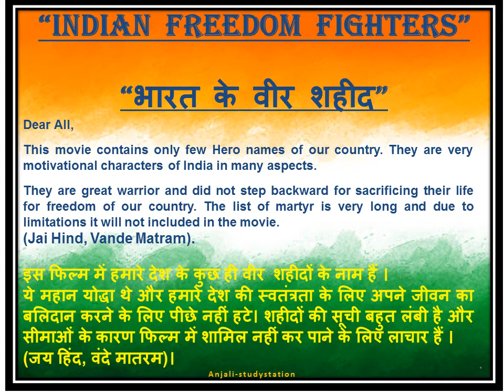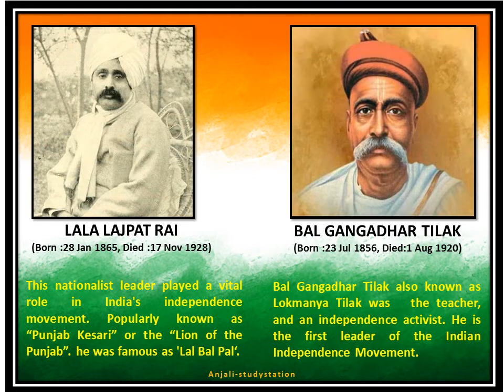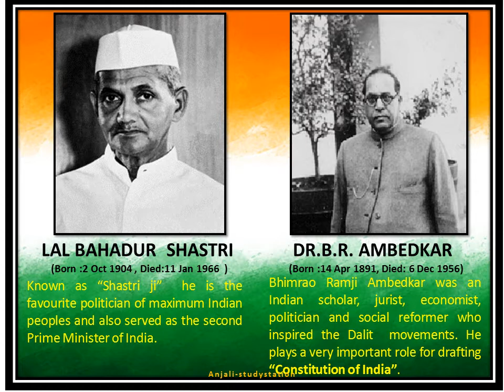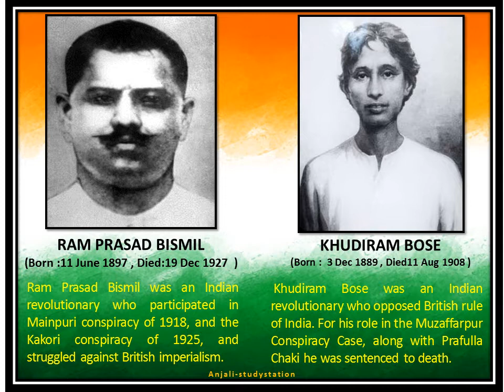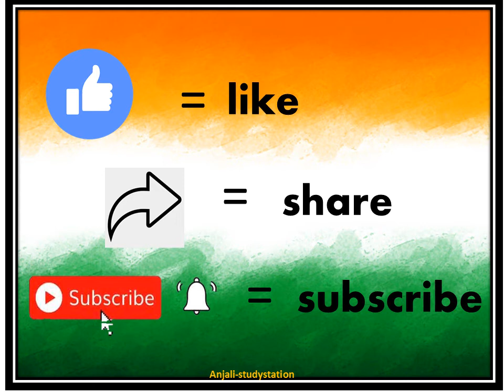FREEDOM FIGHTERS|GREAT MARTYRS OF INDIA|GREAT WARRIORS| भारत के महान शहीद| भारत के महान योद्धा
HELLO EVERYONE😇,
I am again here with an exciting and informative video😁. in this video, I share brief information about our freedom fighters who fought many years back for our freedom.
Freedom fighters were people who sacrificed their lives selflessly for the freedom of their country. Every country has its fair share of freedom fighters. People look up to them in terms of patriotism and love for one’s country. They are considered the epitome of patriotic people.
Freedom fighters made sacrifices which one cannot even imagine doing for their loved ones, leave alone the country. The amount of pain, hardships, and opposition they have endured cannot be put into words. The generations after them will always be indebted to them for their selfless sacrifices and hard work.
मेरे चैनल पर फिर से आपका स्वागत है। मैं फिर से एक रोमांचक और जानकारीपूर्ण वीडियो के साथ यहां हूं। इस वीडियो में, हमने हमारे स्वतंत्रता सेनानियों के बारे में संक्षिप्त जानकारी साझा की जिन्होंने हमारी स्वतंत्रता के लिए कई साल पहले लड़ाई लड़ी थी।
स्वतंत्रता सेनानी वे लोग थे जिन्होंने अपने देश की स्वतंत्रता के लिए निस्वार्थ भाव से अपना बलिदान दिया। हर देश में स्वतंत्रता सेनानियों की अपनी उचित हिस्सेदारी है। लोग उन्हें देशभक्ति और एक देश के लिए प्यार के संदर्भ में देखते हैं। उन्हें देशभक्त लोगों का प्रतीक माना जाता है।
स्वतंत्रता सेनानियों ने बलिदान दिए, जो कोई अपने प्रियजनों के लिए करने की कल्पना भी नहीं कर सकता है, अकेले देश छोड़ दें। दर्द, कठिनाई, और इसके विपरीत जो उन्होंने सहन किया है उसे शब्दों में नहीं डाला जा सकता है। उनके बाद की पीढ़ियाँ उनके निस्वार्थ बलिदान और कड़ी मेहनत के लिए हमेशा उनकी ऋणी रहेंगी।

I hope you all will enjoy this video ☺️also will gain a bit of knowledge 😎from this.
मुझे उम्मीद है कि आप सभी इस वीडियो का आनंद लेंगे और इससे थोड़ा ज्ञान भी प्राप्त करेंगे।